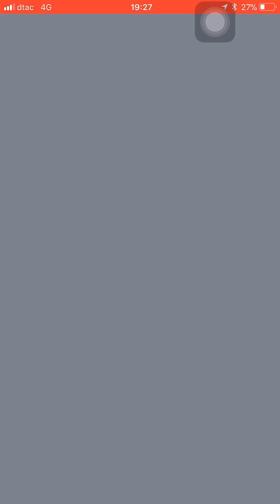วิธีจับ Kyogre แบบงูๆปลาๆ จะได้หรือป่าวลองดู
ล๊อควงแค่ Great นะครับ